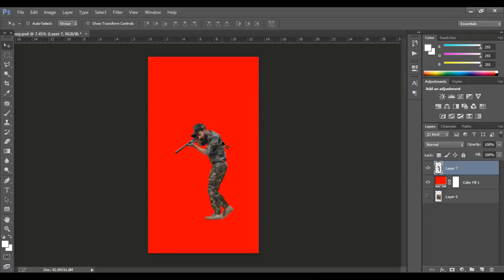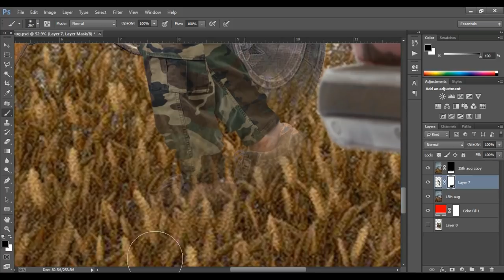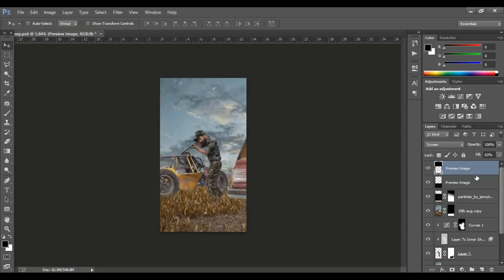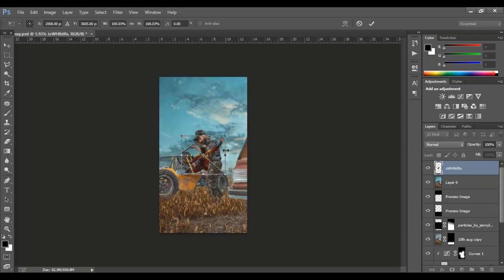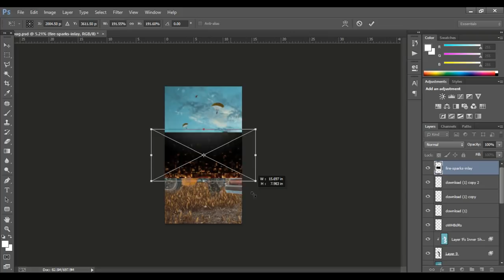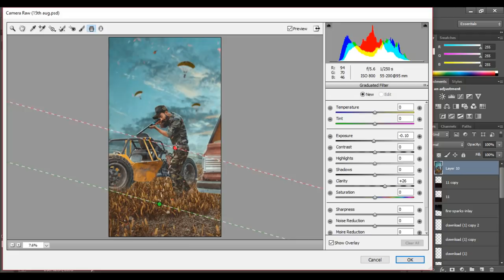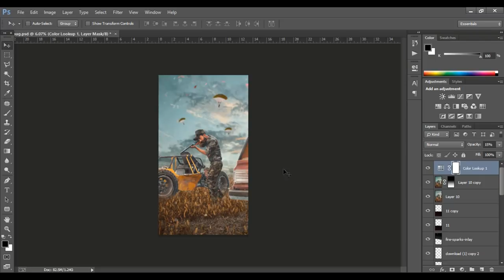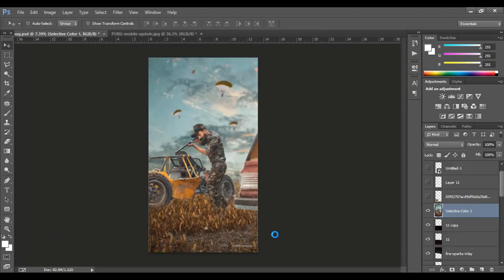Photoshop PUBG Gaming poster design | PUBG Game photo editing tutorial 2018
Design  by Shibu Majumder